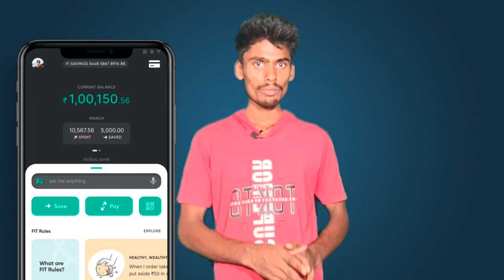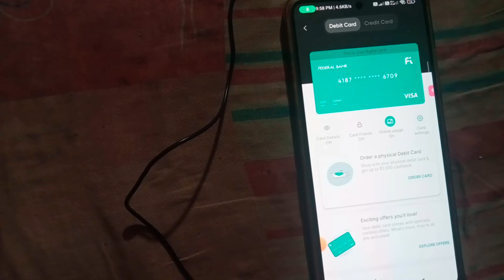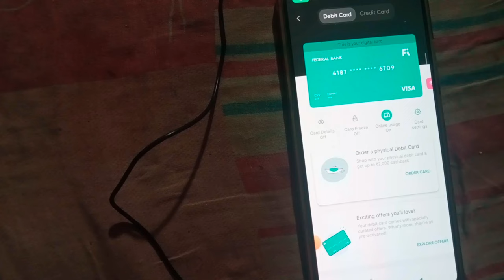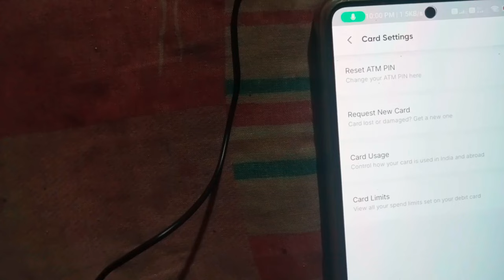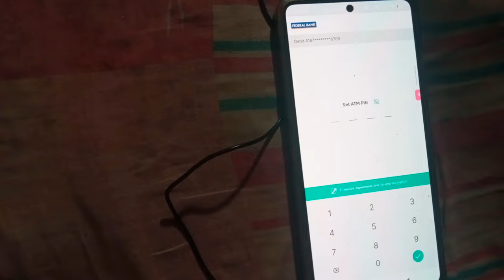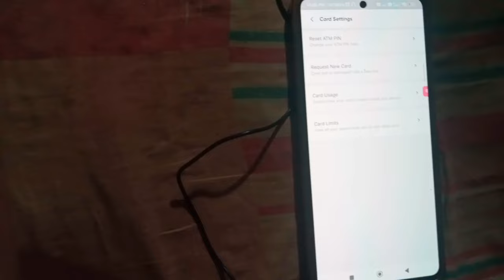fi money ka dibit kaise activate kare fi money dibit card fi money debit card activation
fi money app link

Hey, I've been using the Fi app and I love it! It's used by 25 lakh Indians and for good reason ✌️. I use it for savings, investing, and tracking all my expenses.

It gives me access to a Federal Bank Savings Account & offers multiple investment options.

Plus, you can connect all your existing bank accounts & track your balances and spends on Fi. 😍

referal code

PTTEP452ET

Cover topic
fiMoney
 how to activate fi bank debit card
federal bank debit Card
 how to activate atm card
ghar baithe kaise apne atm ya debit card ko activate kre
 debit card kya hota h
 Unboxing of fi debit card
live atm or debit card activate kaise krte h
how to activate fi card
how to activate fi money debit card
 fi card
fi debit card
fi money debit card activations
fi money dibit card
 how to activate fi debit card
 how to activate fi money card
how to activate fi money platinum debit card
 fi bank atm card activation
money dibit
fi money ka dibit kaise activate kare
how to activate debit card online
how to activate atm card in mobile
how to activate debit card sbi
atm card activation number
Money debit card activation sbi
Money debit card activation online
Money debit card activation hdfc
Money debit card activation app
fi money ka dibitdebit card kaise banaye
debit card kaise nikale
debit card kaise apply karen
... debit card kaise apply kare
... dibitetto
fi money ka statement kaise nikale
fi money ka customer care number
fi money ka mobile number kaise change kare
fi money ke fayde
fi money bank account opening
fi money loan
fi money bank account opening malayalam
fi money bank account opening telugu
fi money bank account opening tamil
fi money bank account opening problem
fi money credit card
fi money refer code
fi ha
fi account opening
fi credit card
fi ha remix
fi money
fi bank account opening
fi ha arabic remix
fi ha song
fi money loan
 fi money account debit card pin kaise dhekhe 2023
fi money bank account opening debit card physical dibit card order ka option nahi diya hai tha jaise check kare
fi money account debit card pin kaise dhekhe
fi money loan
fi money refer and earn
fi money account opening
fi
flewin app se paise kaise kamaye
fix recovery email kya hota hai
fing
first vlog
fiverr account create
filmora 12 crack download without watermark
filmora 12 crack download
film
Fiewi
at than ara
कमाये DAIL
NO INVESTMENT
fimoneykadibit kaiseactivatekare